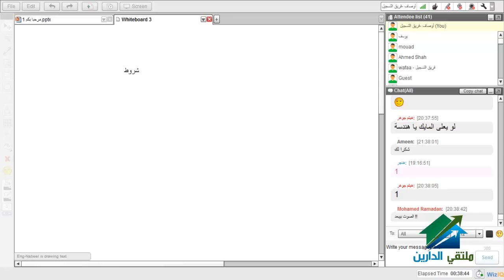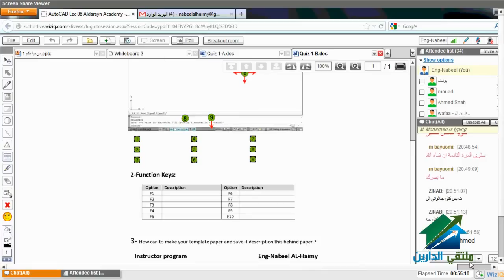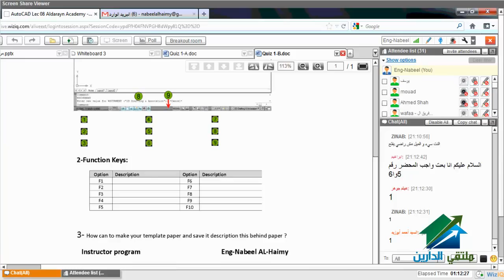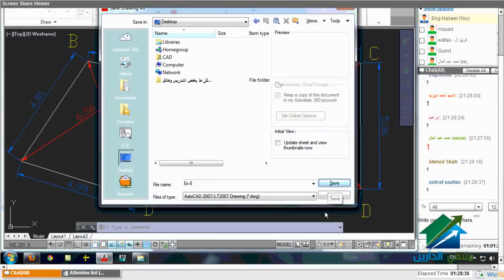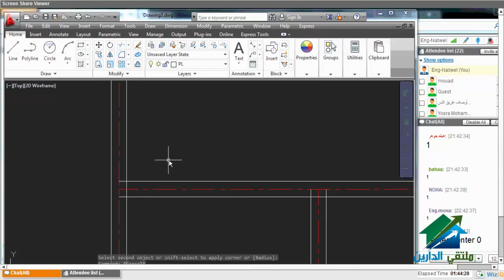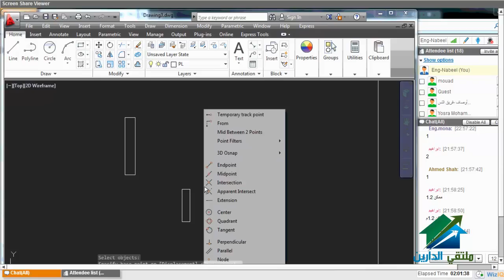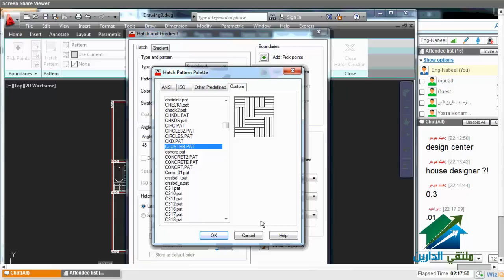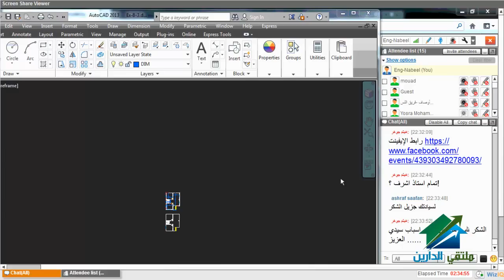Autocad2013 |Aldarayn Academy| lecture 8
(¯´'•.¸التصميم الداخلى باستخدامAutocad2013 ¸.•'´¯)
ايفنت  الخاص بالدورة
☆.•**••(¯•.صفحة الأكاديمية على الفيس بوك ☆.•**••(¯•._
☆.•**••(¯•.☆للتطوع معنا فى فريق العمل.•**••(¯•.
☆.•**••(¯•.للتطوع للتدريس☆.•**••(¯•.